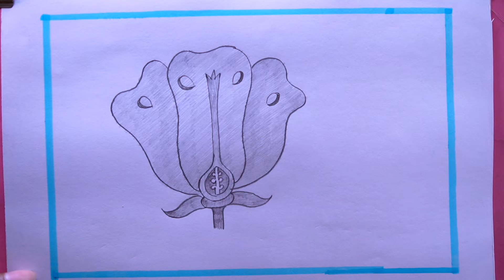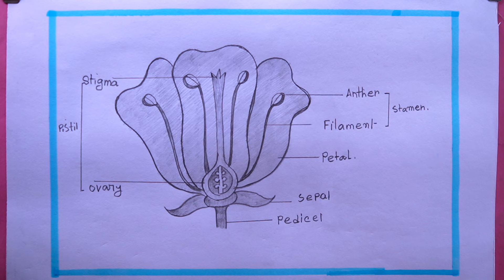how to draw longitudinal section of flower/Draw Parts Of Flower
i draw the Parts Of Flower with pencil on art paper on my easy technique.